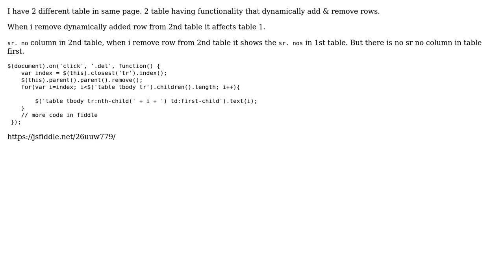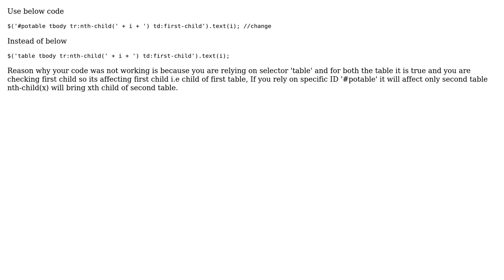Dynamically add & remove rows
With thanks & praise to God, and with thanks to the many people who have made this project possible! | Content (except music & images) licensed under CC BY-SA | Music | Images & others | With thanks to user Vishal Freelancer user amit wadhwani and the Stack Exchange Network Trademarks are property of their respective owners. You are responsible for your own actions.